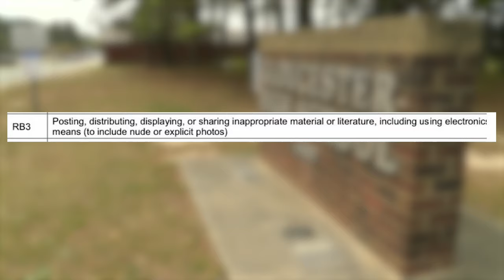Video during lockdown gets Gloucester student suspended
A Gloucester High School student has been suspended after recording an incident there Tuesday morning, the student and his family said.